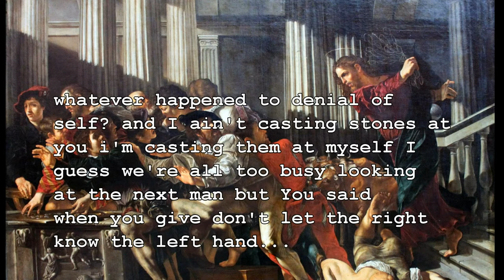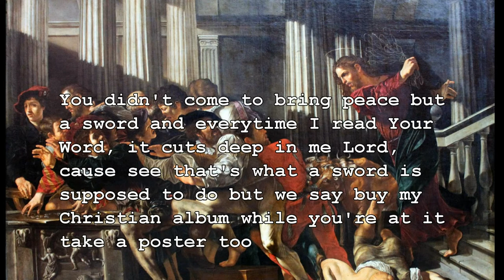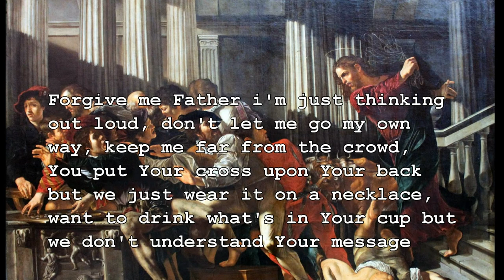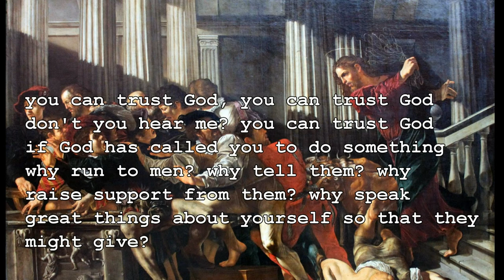Thinking Out Loud - David Robledo Ft. Paul Washer - Soul Muzik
For those who would like to support you may do so

1 Timothy 6:5 "Perverse disputings of men of corrupt minds, and destitute of the truth, supposing that gain is godliness: from such withdraw thyself." I grew up watching my mother
being deceived by all the ravenous wolves in the "Christian" market. Christ walked into the temple that was supposed to be a house of prayer and saw people buying and selling and
flipped tables and whipped them out, zeal for His Father's house. I look around and all I see is a business, how could you charge for Truth??? when it was freely given to us.People take 1 or 2 verses out of the Bible and use them to justify making profit off His name, all i hear now is, buy my book, buy my album, buy my "Christian" merchandise but what about how Jesus himself walked, what He taught and how He lived??? I wonder what He'd say if He walked into a local "church" or "Christian" concert near you???food for thought.
beat produced and owned by : Sound Heightz
Sermon Clips by : Paul Washer
Biblical References : John 2, Matthew 21, 1 Timothy 6, 2 Peter 3, 2 Corinthians 12, Luke 6, 2 Thessalonians 1, Matthew 4
FOR NON PROFIT PROMOTIONAL USE OF THE TRUTH ONLY